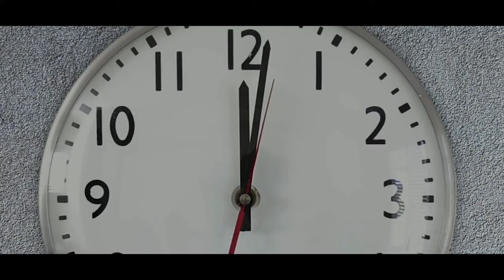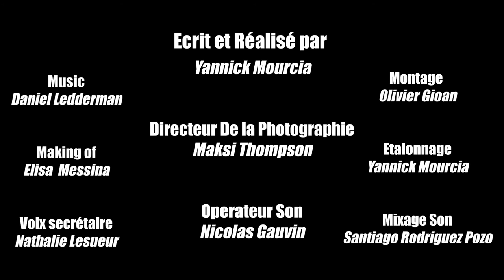MY RODE REEL 2020 - On vous rappellera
My RØDE Reel 2020

Shortfilm DRAMA  : On vous rappellera

 Actors :
Valérie guilbaut
Joel Gosset

Written and directed by :
Yannick Mourcia

Maksimilian Thompson

Operator sound
Nicolas Gauvin

Editing
Olivier Gioan

Music
Daniel Lederman

Rode mic